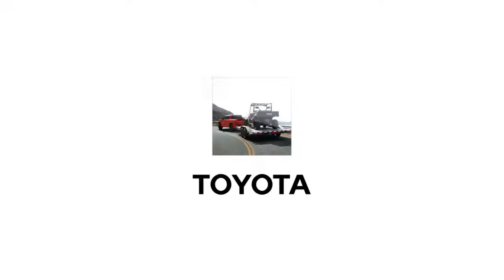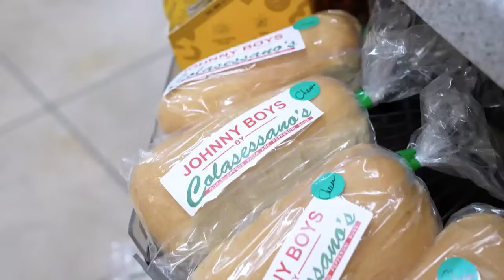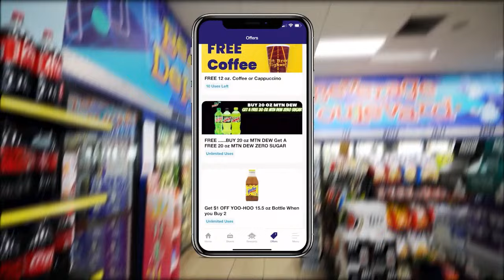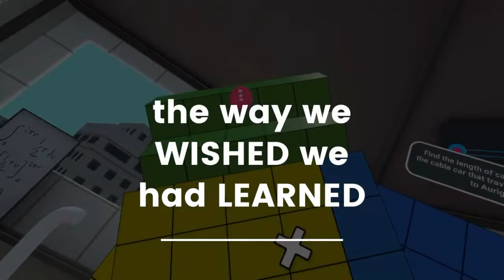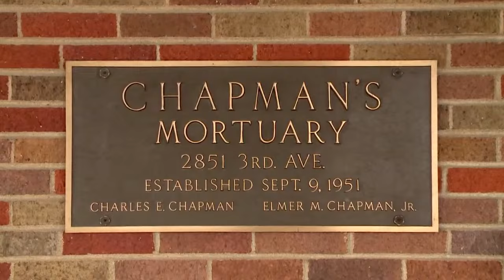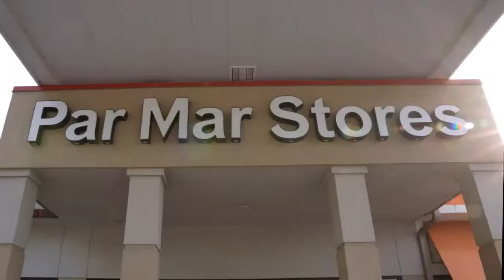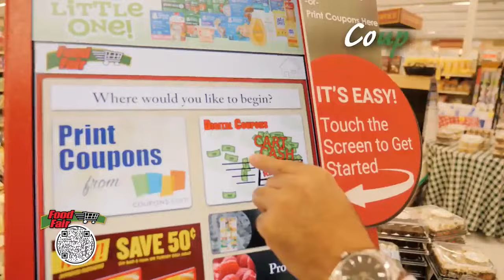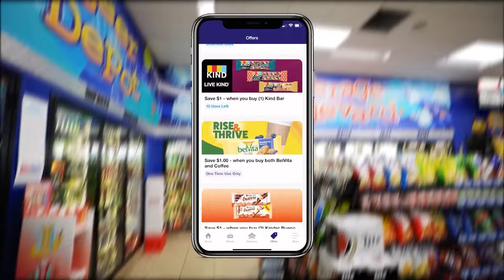MUSSELMAN APPLEMEN VS. CABELL MIDLAND KNIGHTS | HIGH SCHOOL FOOTBALL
PRESENTED BY MARSHALL ORTHOPAEDICS